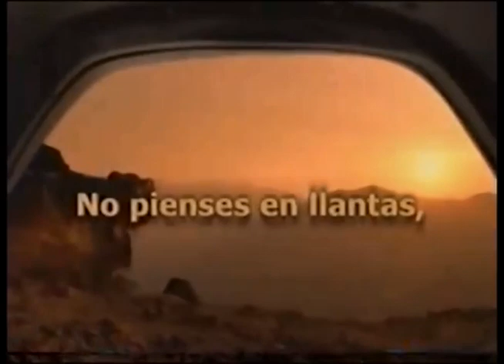Comerciales mexicanos: Goodyear 1999